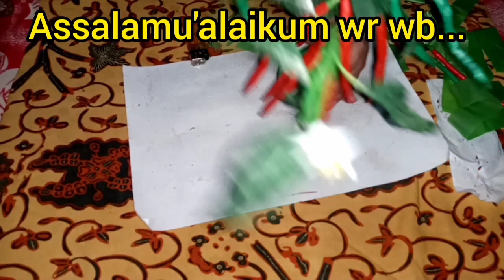DIY cara bikin cabe keriting dari plastik kresek // how to make chili tree from plastic bag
Cara bikin cabe keriting dari plastik kresek bekas. Bisa untuk hiasan meja.

Pemusik: @iksonofficial